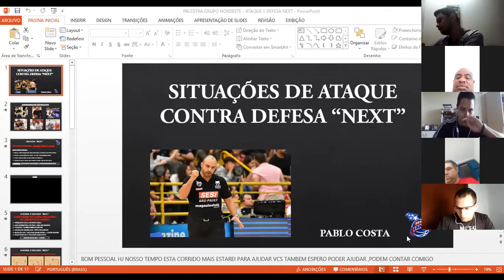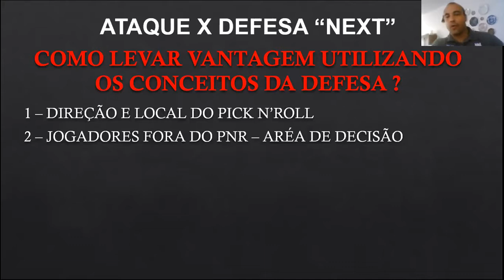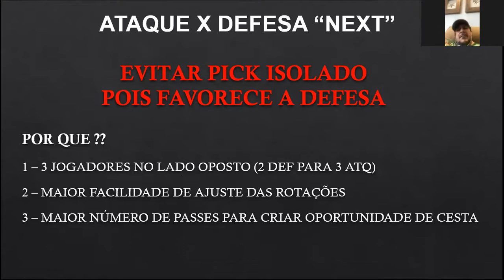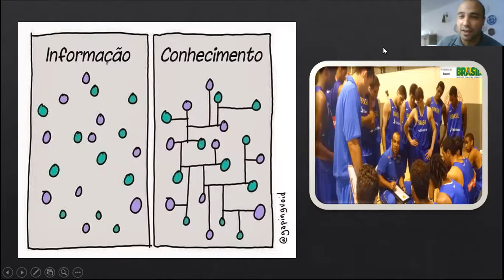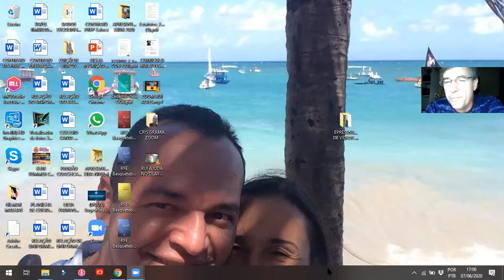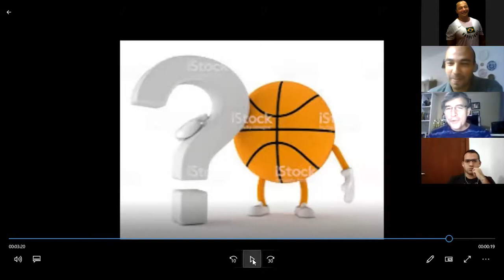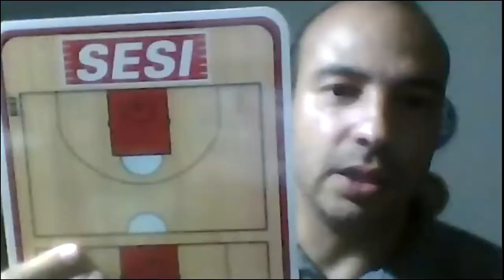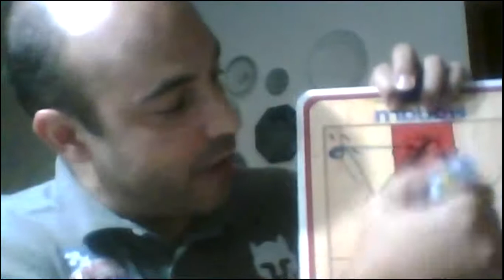ZOOM PABLO COSTA